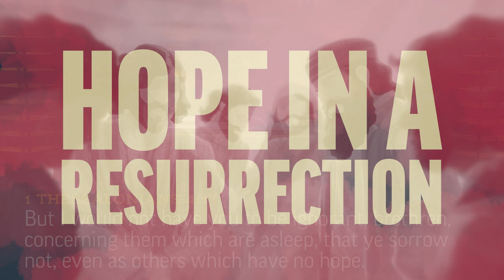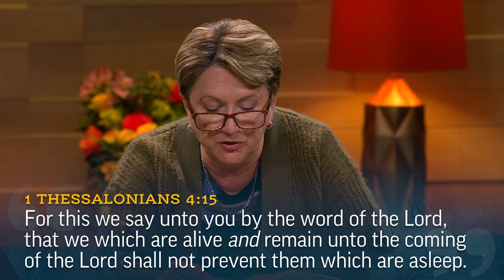Hope in a Resurrection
Gaye Strathearn on the hope of the Resurrection that Paul preached to the Thessalonians.